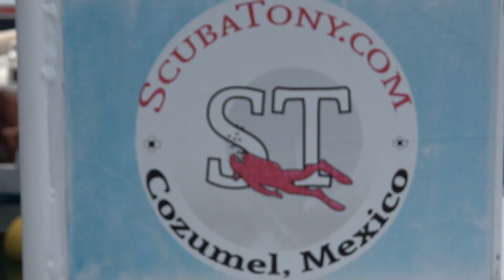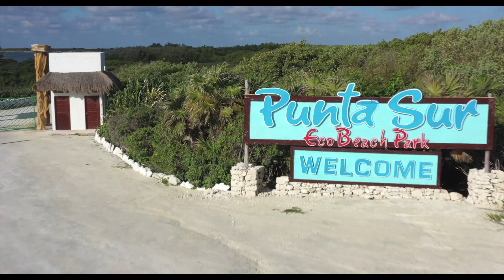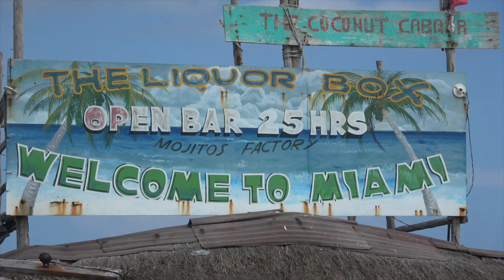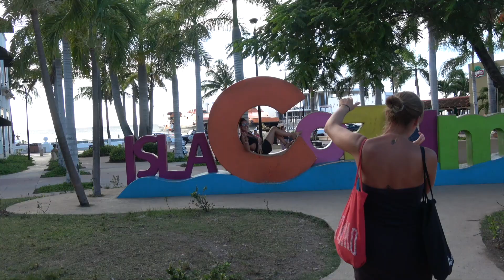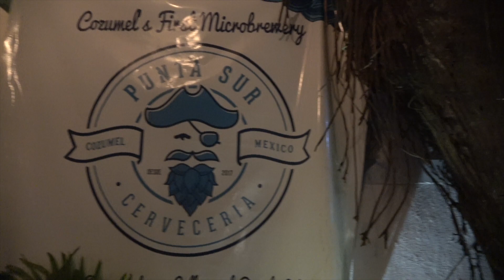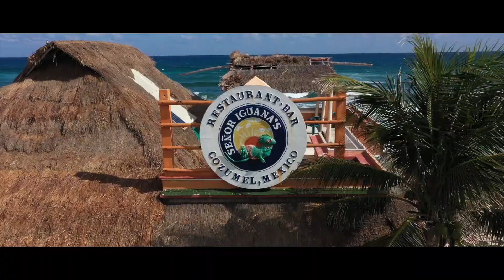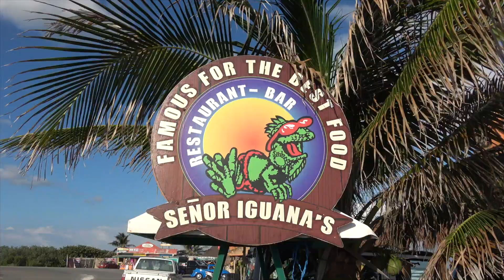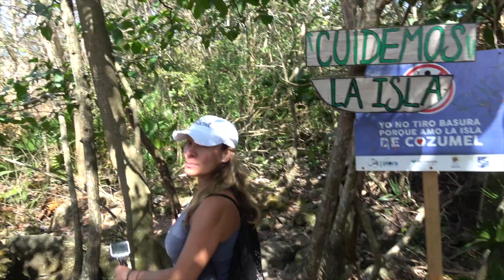Cozumel Diving and Drone Flying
Tonia and I spend a little time this summer on the “fun side of the wall."  The incredible diving, wonderful restaurants and more important our dear friends has made this such an awesome Mexico destination throughout the years!
Muchas gracias mis amigos.  ¡Nuestro amor por la isla continúa creciendo durante cada visita!

My Gear
DJI Mavic 2 Pro
Canon G7 X MK II
Canon EOS 5D Mark IV
Sony FDR-AX100/B 4K
GoPro Hero7 Black
Dive Housing for HERO7 Black
Lume Cube Dual Kit for GoPro
Single Lume Cube
Sea and Sea YS-D2:Strobe
Rode VideoMic Pro
Zoom H1 Digital Recorder
Manfrotto 504HD/546GB Tripod
Samsung External Drive SSD